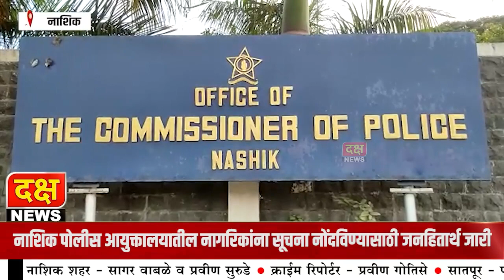नाशिक पोलीस आयुक्तालयातील नागरिकांना सूचना नोंदविण्यासाठी जनहितार्थ जारी